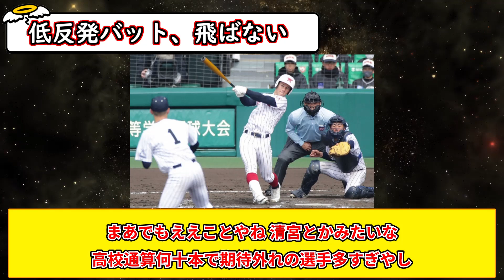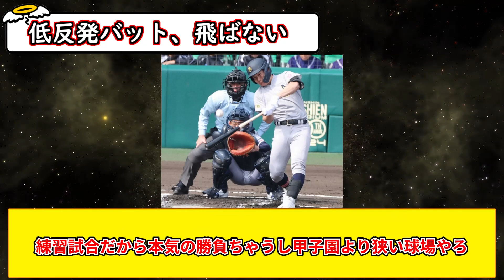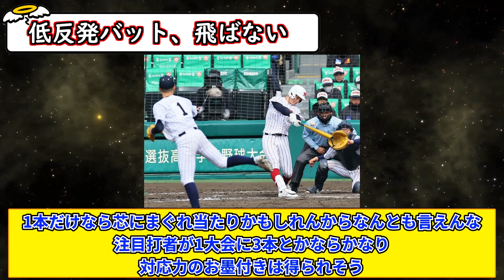【悲報】センバツ甲子園、12試合でHRが疑惑の1本だけ...【なんJまとめ】【なんGまとめ】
引用元：ttps://5ch.net/